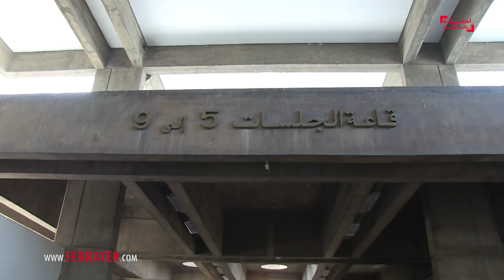فبراير تيفي | هكذا إستقبل محامو المشتكيات روندي ديكسون محامي بوعشرين البريطاني في المحكمة